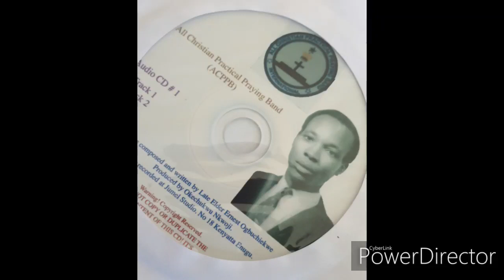Elder Ernest Ogbuchiekwe and Okey Nkwoji - Songs Of Praise 2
ACPPB